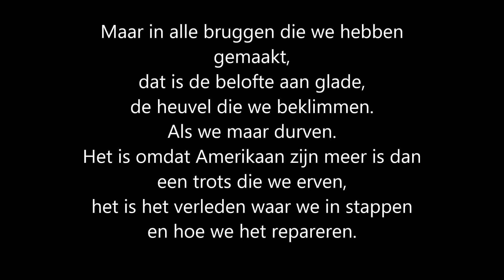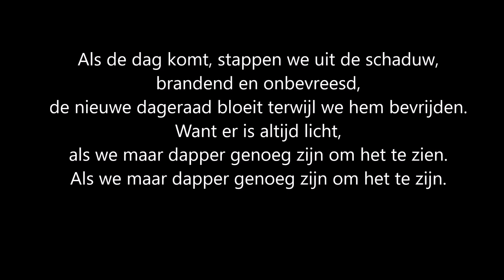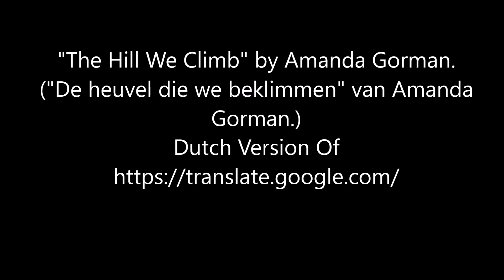"The Hill We Climb"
"The Hill We Climb" by Amanda Gorman.
("De heuvel die we beklimmen" van Amanda Gorman.)